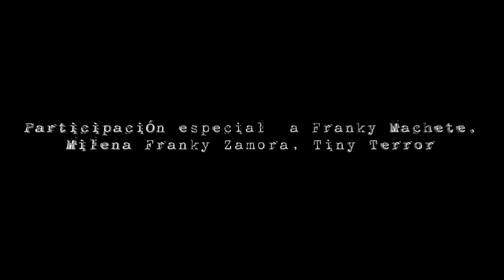Xlll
Primer sencillo del disco (∂ + m) ψ = 0 .